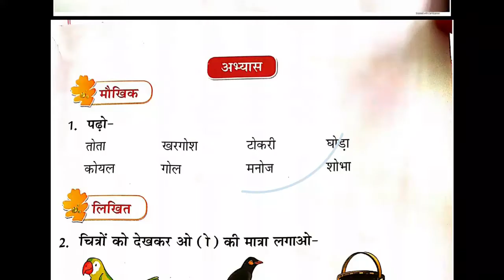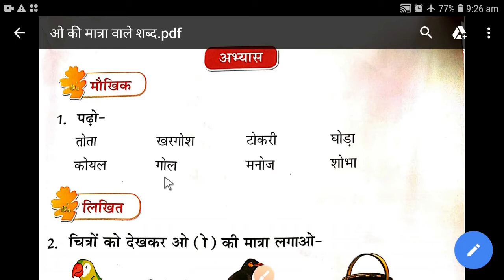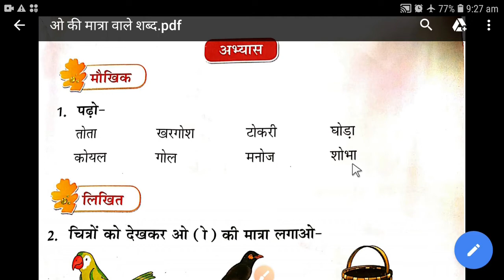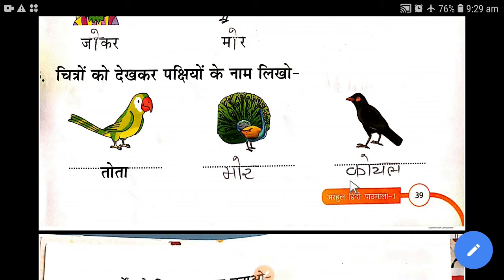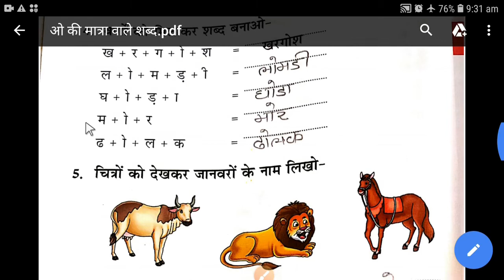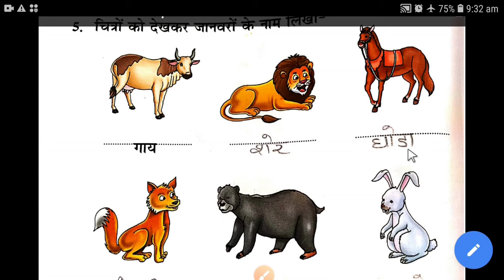STD 1 HINDI ओ की मात्रा part 2